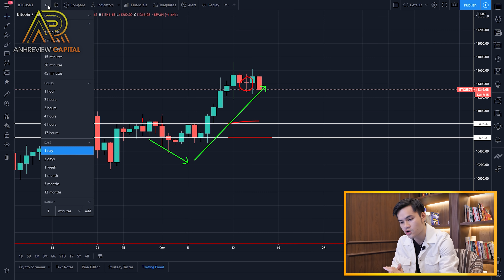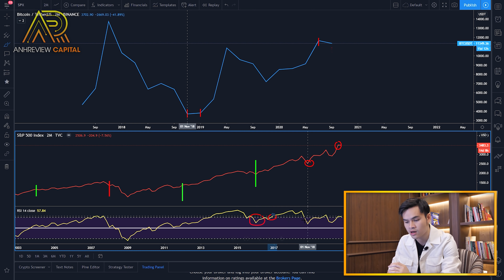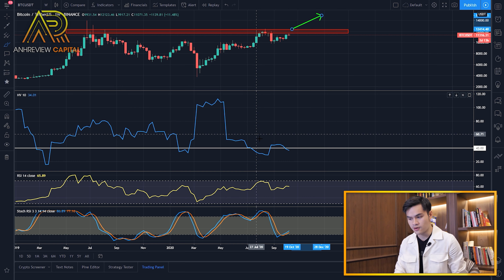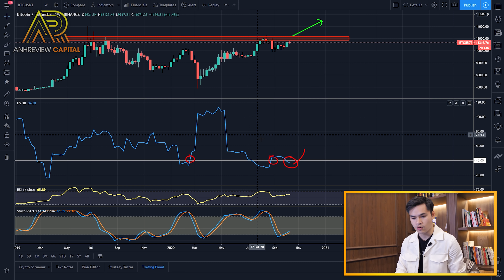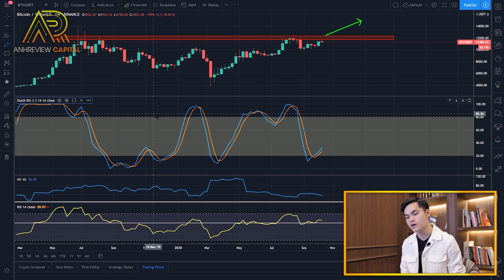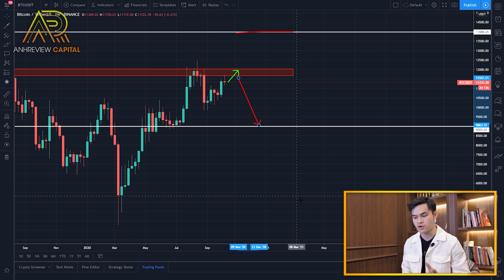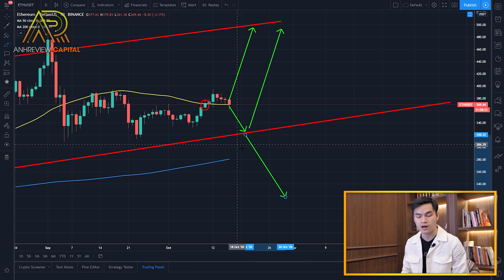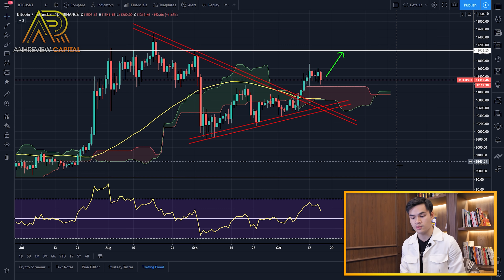#396 - BITCOIN CHUẨN BỊ “BÙNG NỔ” ??? CHỈ SỐ S&P 500 CÓ LIÊN QUAN ĐẾN BITCOIN ?